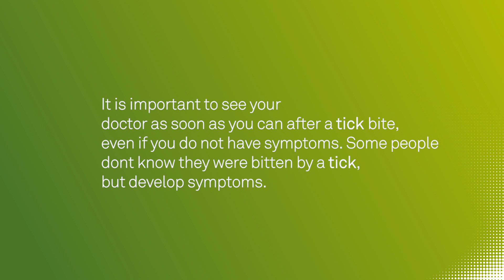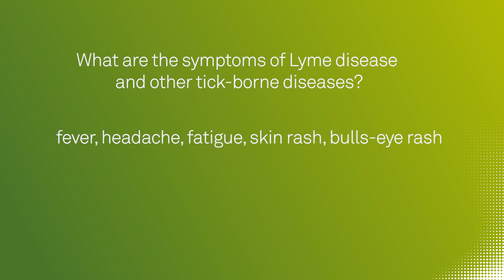How to Manage Ticks if You Are an Active Outdoors Person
Helpful advice from Dr. Ralph Cipriani, Infectious Diseases Specialist, to help minimize the risk of tick bites, and what actions to take if you are bitten.